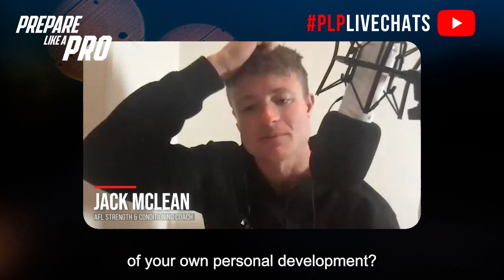#223 - Matt McGregor, AFL Players'​ Association Psychologist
Highlights from the episode:

00:09  People who influence him early in his career
00:45  Things footballers need to start practicing for their mental health
01:55  Biggest challenges in his career
03:09  Advice for dealing with trauma and self-care
04:05  Highlights of his career
05:16  Fave movie or tv series that impacted him

The interview features Matt McGregor, a psychologist associated with the AFL Players' Association.
McGregor discusses his early training as a sports psychologist and acknowledges influential mentors. He emphasizes the importance of focusing on general mental health and well-being as a foundation for athletic performance. McGregor shares the challenges he faced, including traumatic events involving the death of athletes he worked with. He mentions self-care practices like meditation, exercise, and maintaining health during stressful times. McGregor also talks about some career highlights, including working with an Olympic athlete who won a bronze medal. Additionally, he mentions being a Star Wars fan and enjoying the TV series Survivor for its psychological elements.